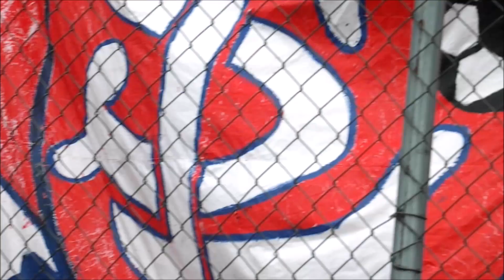São Lourenço 1 x 0 Sempre Nois